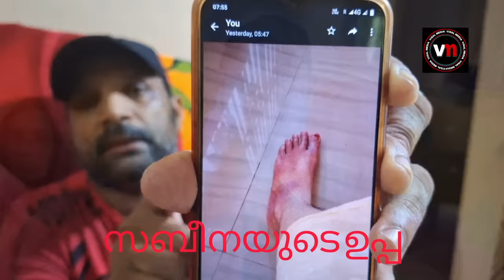കഴുത്തിൽ കുരുക്കിട്ട് ഉമ്മാക്ക് സെൽഫി അയച്ച് സബീനയുടെ മരണം.കണ്ണീരോടെ ഉപ്പയും ഉമ്മയും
VISAL MEDIA
കഴുത്തിൽ കുരുക്കിട്ട് ഉമ്മാക്ക് സെൽഫി അയച്ച് സബീനയുടെ മരണം
കണ്ണീരോടെ ഉപ്പയുടെയും ഉമ്മയുടെയും ഞെട്ടിക്കുന്ന വെളിപ്പെടുത്തല്‍